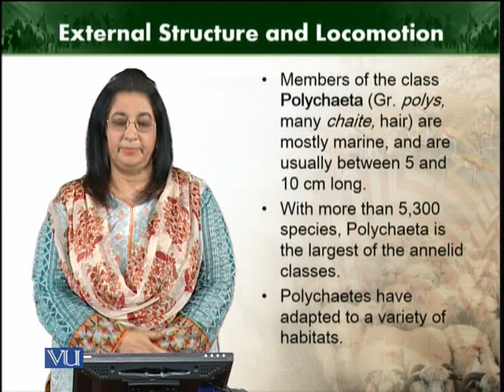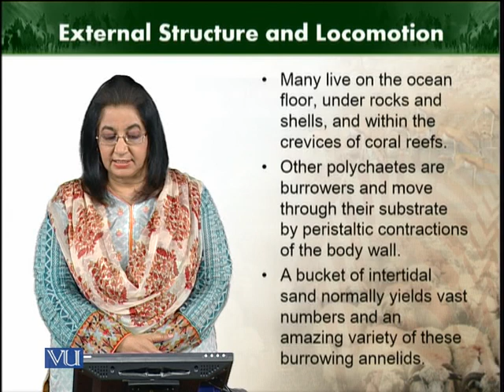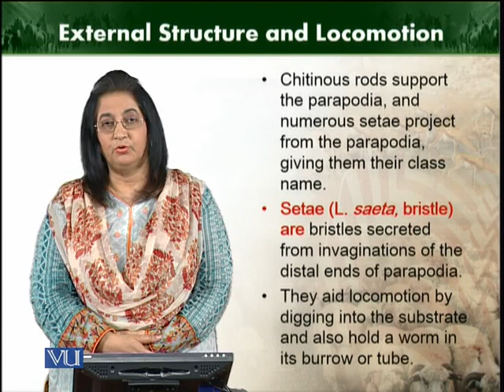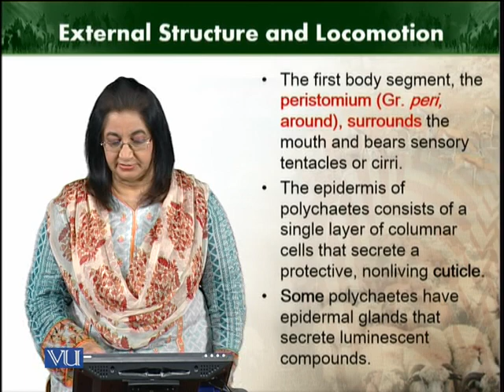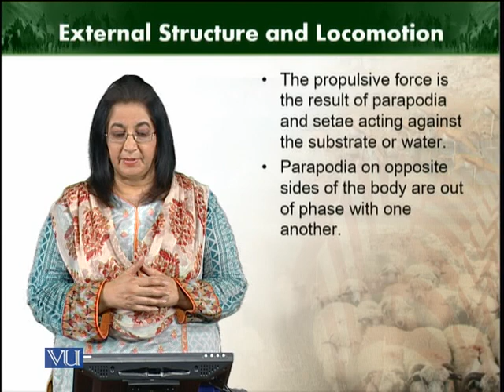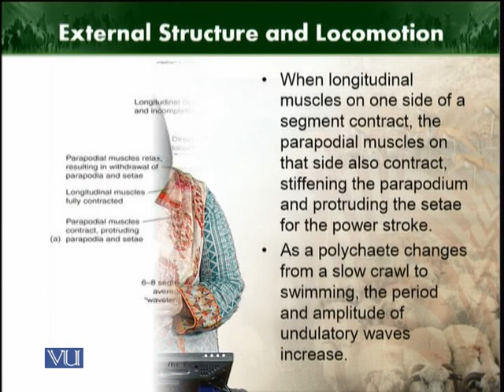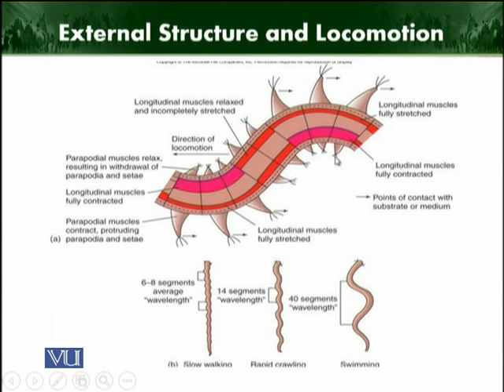Class Polychaeta | Animal Diversity Invertebrates | ZOO512T_Topic098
Topic098: Class Polychaeta
by Dr. Farkhanda Manzoor